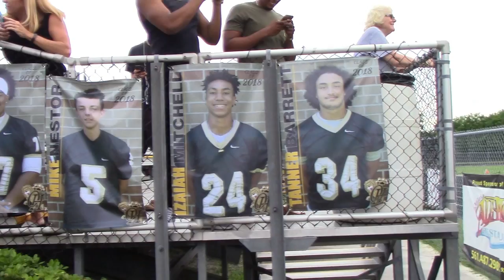LIVE HIGH SCHOOL FOOTBALL - Olympic Heights vs Spanish River Highlight Video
Olympic Heights vs Spanish River Highlight Video. The Lions Defense dominates and held the Sharks to no points while the offense put up 20.